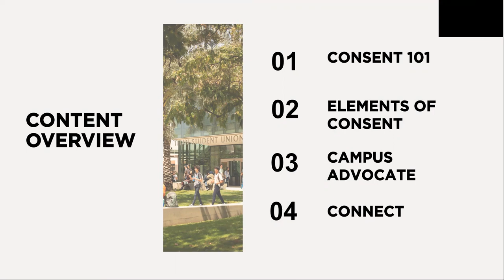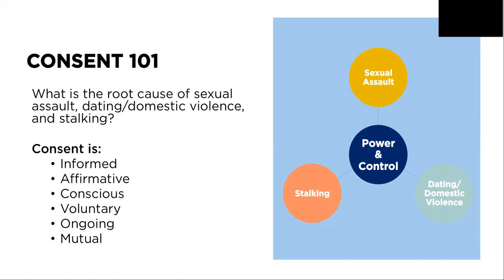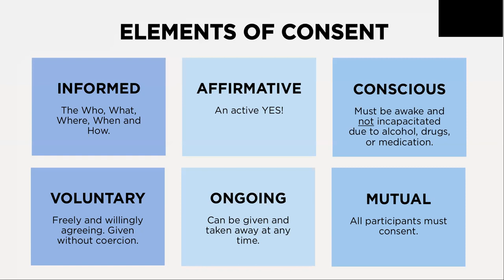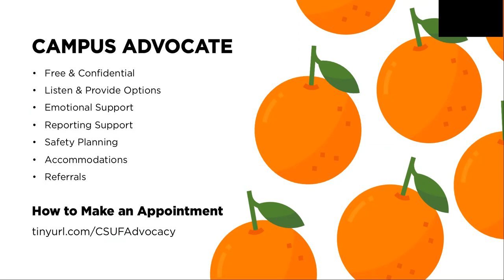Understanding Consent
All sexual activity between members of the CSU community must be based on Affirmative Consent. Engaging in any sexual activity without first obtaining Affirmative Consent to the specific activity constitutes Sexual Misconduct and is a violation of CSU policy, whether or not the conduct violates any civil or criminal law.  Watch this video to understand consent.